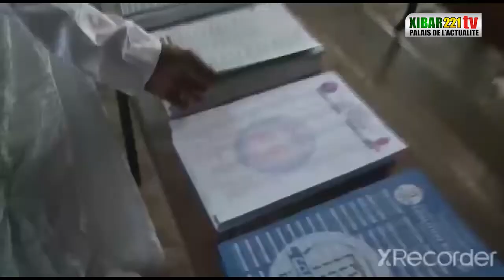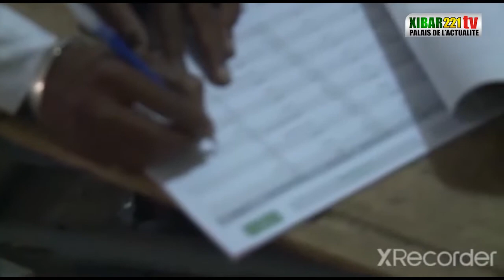législative 2022 à kaolack le discour de Théodore monteil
Pour toutes vos PUB Contactez notre Service Commercial au 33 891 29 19 ou au 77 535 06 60 / 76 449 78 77 Nous résidons à Keur Massar cité AÏnoumady en face BOA